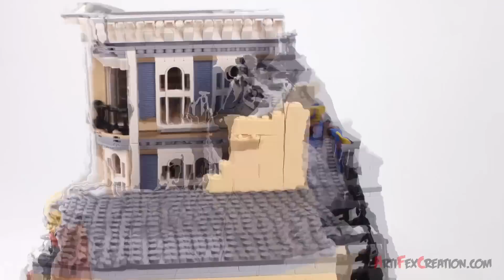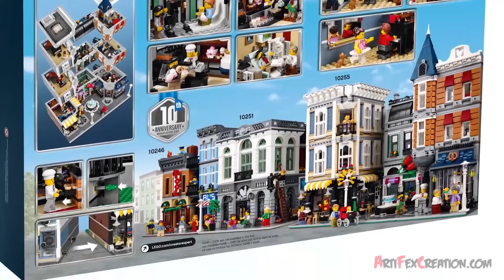Lego Creator ASSEMBLY SQUARE 10255 - Speed Build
10th Anniversary of Lego Creator Modular Buildings!!

Make a secure deposit at the highly respected Brick Bank, featuring an array of intricate details and hidden surprises. Easy-to-remove building sections provide access to the detailed interior, comprising a bank with an atrium foyer, tiled floor, arched windows, ornate chandelier, lockable vault and a transaction counter with security glass; a laundromat with printed window, tiled floor and 4 laundry machines; plus 2 second-floor offices with an array of detailed furniture, fixtures and accessories. The exterior of the building features a detailed sidewalk and an elaborate façade with carving and statue décor, decorative roofline, large arched windows, central balcony, clock and an accessible roof terrace featuring a large skylight.

SET DETAILS
• 2,380 pcs - $169.99 / €149.99 / £119.99
• Ages 16+, releases Jan 2016
• 5 minifigures - a bank manager, secretary, teller, and a mom and child.
• Accessories - a mug, document, camera, candy, blank white paper, chrome-golden coins, 1 chrome- golden bar and banknotes.
• The Brick Bank features a bank, secretary’s office, bank manager’s office, laundromat and a detailed façade and sidewalk.
• Bank features an atrium foyer with wide, arched entrance, triangular-patterned floor tiling, ornate chandelier, oxidized-copper colored skylight, transaction counter with hidden alarm buttons and security glass, and a bank vault with safe deposit boxes and a large round door.
• Laundromat features a printed window, tiled floor and 4 laundry machines.
• Secretary’s office features a wall clock, desk, typewriter, cabinet with opening drawers, fireplace and an espresso machine.
• Bank manager’s office features a large desk with banker’s lamp and approval stamp, leather-look chair, printed portrait, statue and a cabinet.
• Remove the building sections to access the detailed interior.
• Unlock the bank vault to access the safe deposit boxes.
• Visit the laundromat for a spot of laundering.
• Stack coins with the coin counting machine.
• Special elements include a printed prize check, printed ground-floor windows, a special printed portrait in the bank manager’s office, plus rare, sand-blue and dark-green bricks, and sand-green window frames.
• Collect and build an entire town with the LEGO Creator Expert Modular Building series 10243 Parisian Restaurant and 10246 Detective’s Office.
• Brick Bank measures 10” (26cm) high, 10” (25cm) wide and 10” (25cm) deep.

• This product was provided by the LEGO Group for review purposes. This review is an expression of our opinions and not does not represent the LEGO Group’s opinion

71040 Disney Castle 2016
10253 Big Ben 2016
10251 Brick Bank 2016
10249 Winter Toy Shop 2015
10248 Ferrari F40 2015
10247 Ferris Wheel 2015
10246 Detective's Office 2015
10245 Santa's Workshop 2014
10244 Fairground Mixer 2014
10243 Parisian Restaurant 2014
10242 Mini Cooper MK VII 2014
10241 Maersk Line Triple-E 2014
10235 Winter Village Market 2013
10234 Sydney Opera House 2013
10233 Horizon Express 2013
10232 Palace Cinema 2013
10231 Shuttle Expedition 2011
10230 Mini Modulars 2012
10229 Winter Village Cottage 2012
10226 Sopwith Camel 2012
10224 Town Hall 2012
10220 Volkswagen T1 Camper Van 2011
10219 Maersk Train 2011
10218 Pet Shop 2011
10211 Grand Emporium 2010
10197 Fire Brigade 2009
10189 Taj Mahal 2008
10185 Green Grocer 2008
10182 Cafe Corner 2007